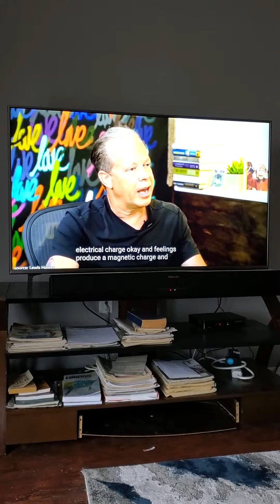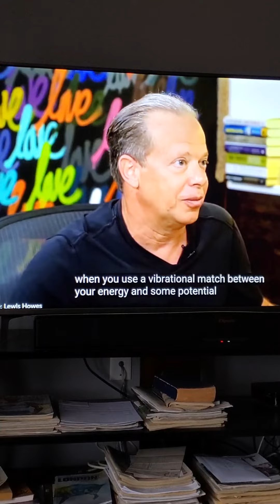Dr. Joe Dispenza short powerful clip!!!